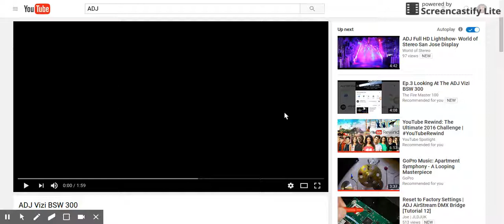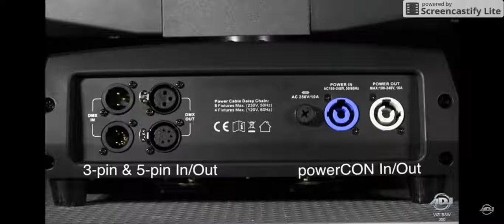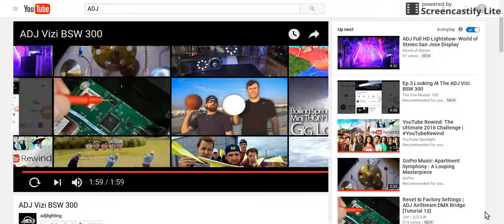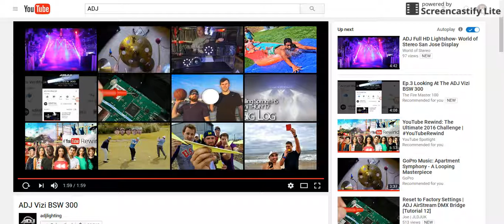Looking At The ADJ Vizi BSW 300